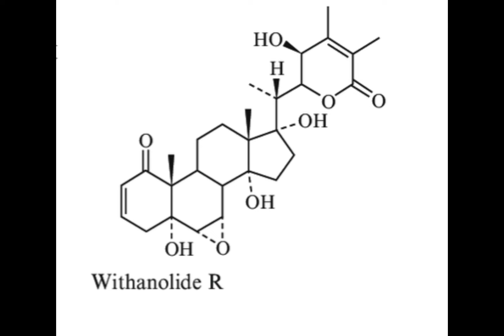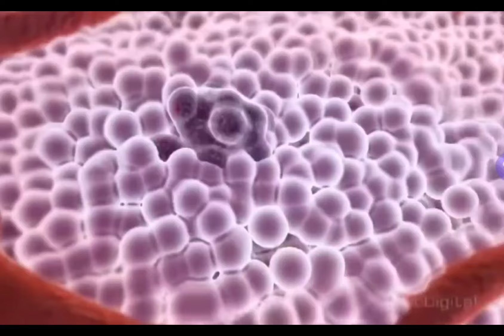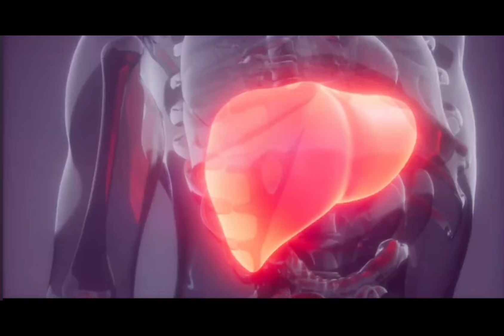نبات الاشواجندا او الجنسنغ الهندي، فوائده العلاجيه ومحاذير استخدامه.